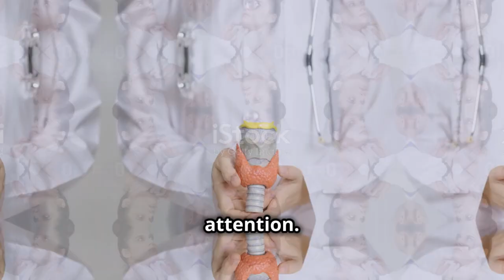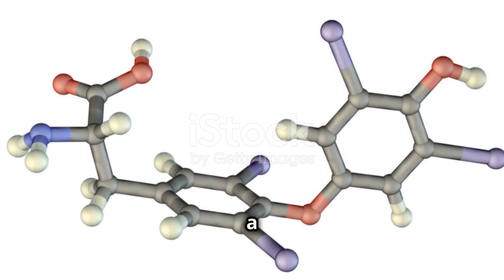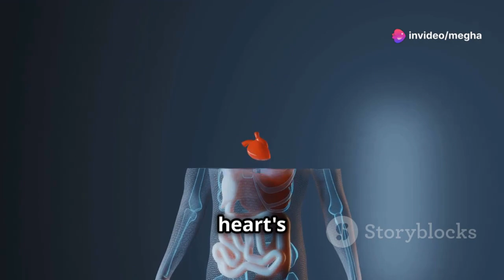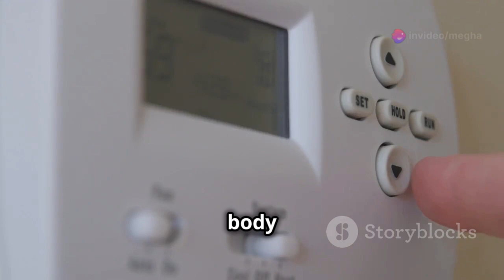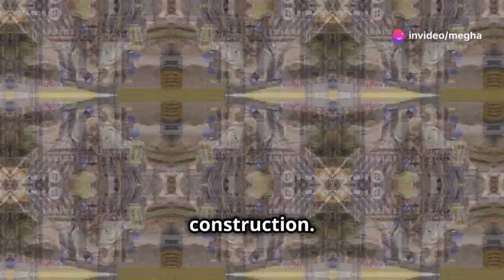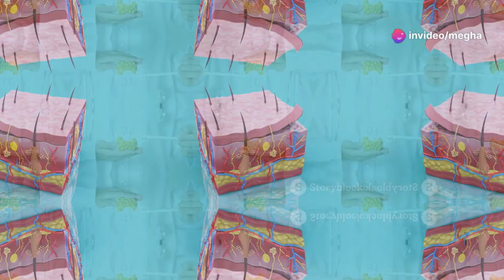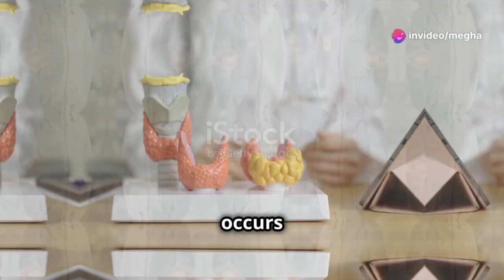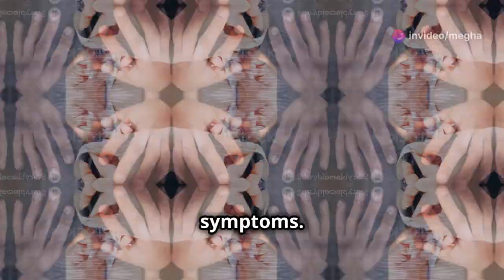"What is the Thyroid and Why Are Thyroid Disorders Increasing?"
The thyroid is a small, butterfly-shaped gland located in the front of the neck, just below the Adam's apple. It plays a crucial role in regulating metabolism by producing hormones that influence almost every cell, tissue, and organ in the body. The main hormones produced by the thyroid gland are thyroxine (T4) and triiodothyronine (T3).

### Functions of the Thyroid Gland
1. **Metabolism Regulation**: Controls the rate at which the body uses energy (metabolic rate).
2. **Heart Rate**: Influences heart rate and strength of heart contractions.
3. **Body Temperature**: Helps regulate body temperature.
4. **Growth and Development**: Essential for normal growth and development, particularly in children.
5. **Brain Development**: Critical for brain development during infancy and childhood.

Regular monitoring and follow-up with a healthcare provider are essential for managing thyroid disorders.

3. PREGNANCY GUIDANCE VIDEOS---

**Baby And Mom channel is created to cater to Indian Parents, I have created this channel to share my experiences. I am not a medical professional so request you to please consult your doctor before taking any medication, Method or trying any remedy suggested in my videos. I create videos on baby care, mother care, and parenting tips. All the videos shared are totally based on my experiences, what our elders and doctors recommended to us. There are chances that the remedies/Methods shared in the video may not work for you or your baby care as each individual is different.